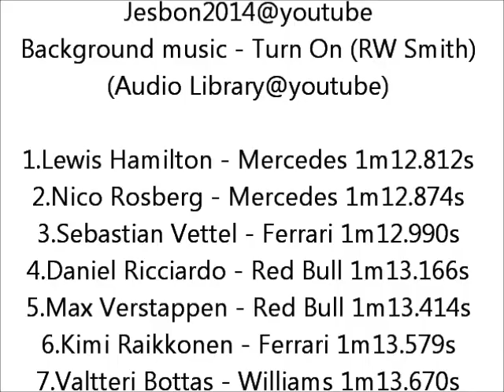Canada F1 2016 Qualifying Results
F1 Canada Qualifying Results 2016